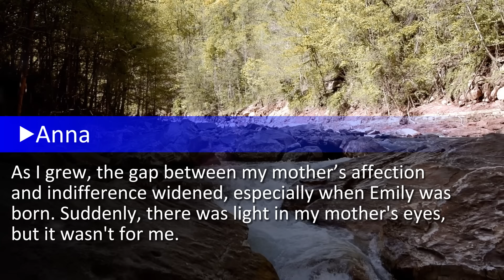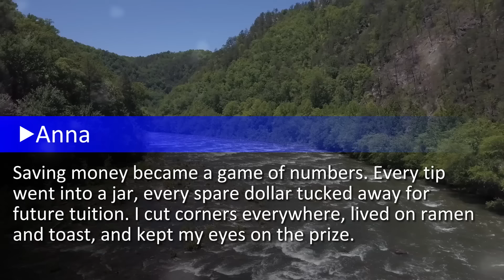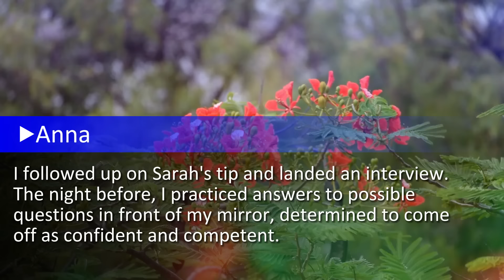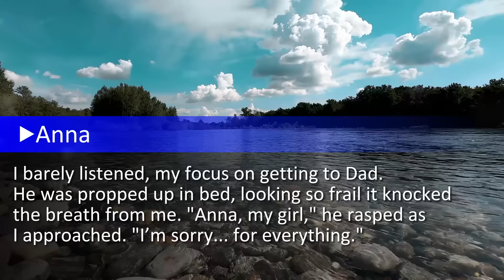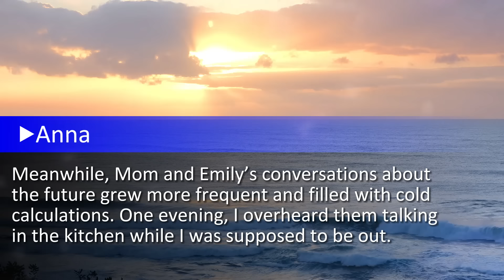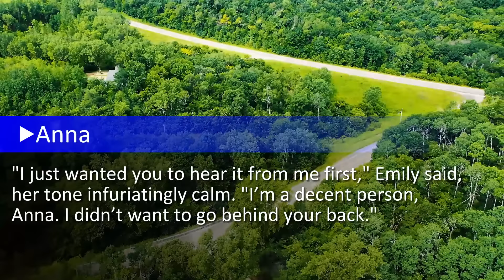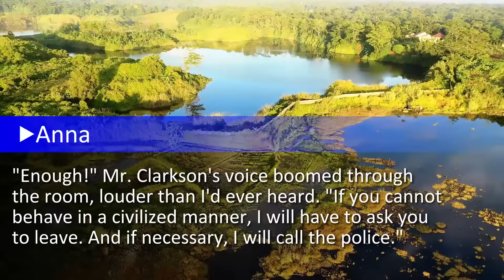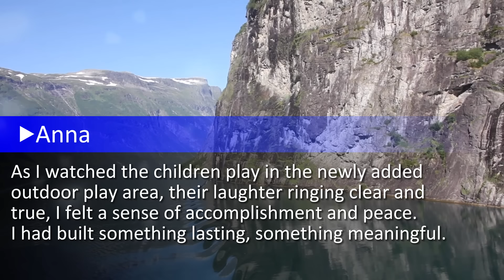My Hubby Asked About My Inheritance After My Dad's Funeral, "I Hope This House Will Belong To You!"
I came into this world not with a cheer, but a burden. My mother, Elizabeth, wasn't ready for me, or maybe she just never wanted to be. It's hard to tell the difference when you're the unwanted one. From my first breath, I was more a problem than a person in her eyes...